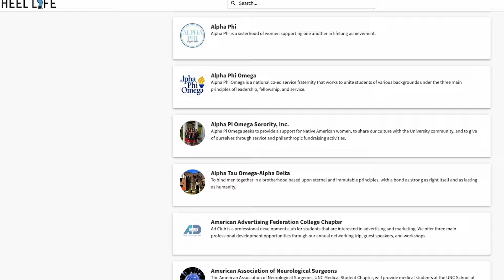An HONEST Review of UNC Chapel Hill (From A Recent Grad)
have been meaning to make this one. I know there was a lot I mentioned but also definitely a lot I missed, so happy to share my thoughts on anything else,  just comment or DM me! hope y'all enjoyed.

0:00 Intro
0:19 Campus
2:31 Chapel Hill
4:34 Academics
6:43 Social life
9:00 Athletics
9:44 Greek life
10:28 Parking
11:43 Administration
12:43 Dining hall food
13:16 Value
14:17 is UNC overrated? (Conclusion)